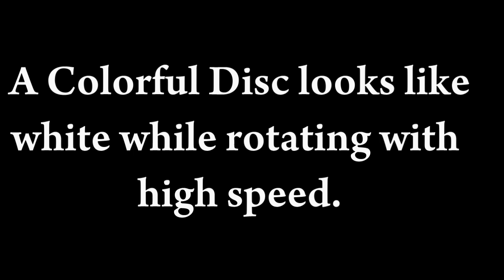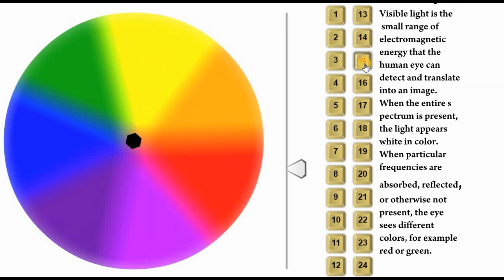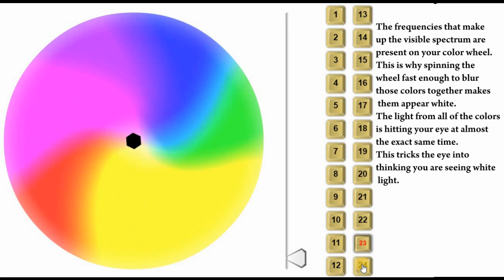Why a colorful disc rotating with high speed looks white?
The spectrum of light discovered by the great scientist Sir Isaac Newton.
The disc with seven colors rotating with high speed looks white.